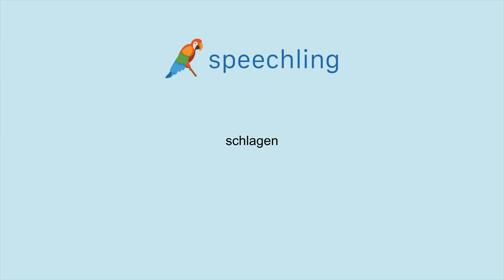How to say "Beat" in German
Male Voice:
schlagen

Female Voice:
schlagen

Male Voice Translation:
Beat

Female Voice Translation:
Beat